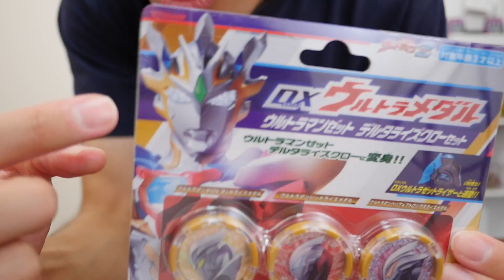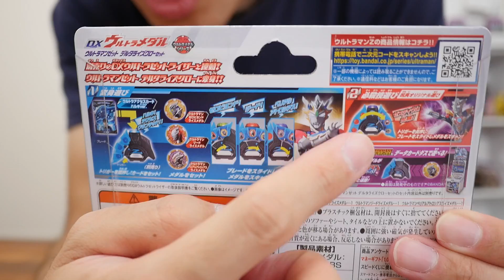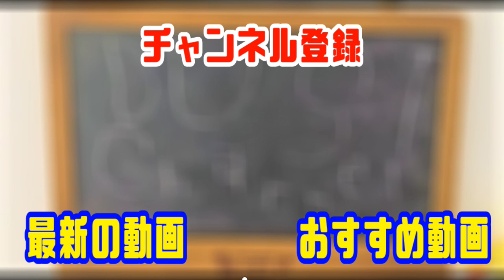最強フォームに変身!!【ウルトラマンZ】DXウルトラメダル ウルトラマンゼット デルタライズクローセットを紹介!!ULTRAMAN Z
ウルトラマンZの最強フォーム デルタライズクローに変身するためのライズメダル
DXウルトラメダル ウルトラマンゼット デルタライズクローセットを紹介する動画です!!
メダルデザインも一新されて最強の雰囲気がビシビシ伝わってきます!!

☆商品リンク Product link
ウルトラマンZ DXウルトラメダル ウルトラマンゼット デルタライズクローセット